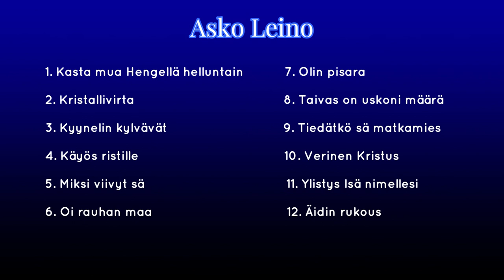Asko Leino C-kasetti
Kasta mua Hengellä helluntain 0:00

Kristallivirta 3:30

Kyynelin kylvävät 8:19

Käyös ristille 11:56

Miksi viivyt sä 15:00

Oi rauhan maa 18:39

Olin pisara 21:55

Taivas on uskoni määrä 26:08

Tiedätkö sä matkamies 30:01

Verinen Kristus 33:38

Ylistys Isä nimellesi 37:32

Äidin rukous 41:19